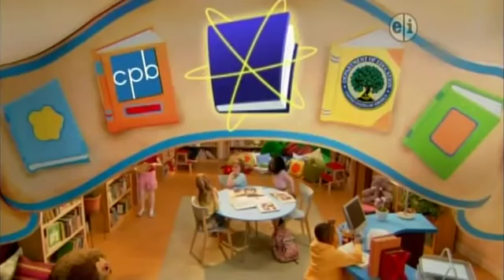ᴴᴰ BEST ✓ 064 Super Why King Midas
064 Super Why    King Midas